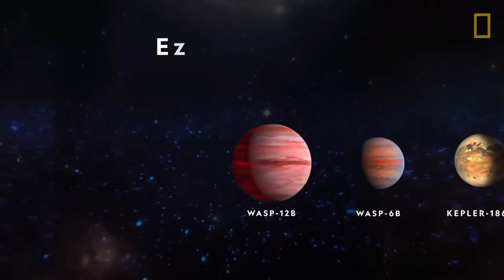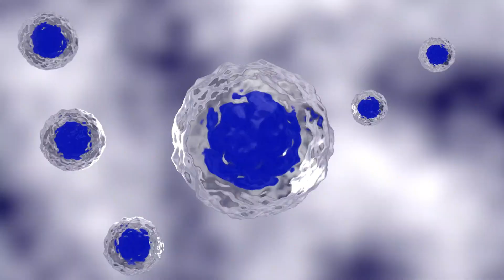These Exoplanets Are The Next Home Of Humanity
Welcome to JustSpace, where we explore the future frontiers of human civilization! 🌌 In this exciting video, we journey beyond our solar system to discover exoplanets that could one day become new homes for humanity.

🚀 Join us as we delve into the fascinating world of exoplanets—distant worlds orbiting stars beyond our Sun. Through stunning visuals and expert insights, we explore the most promising candidates for future human colonization, examining their environments, potential for habitability, and the scientific breakthroughs bringing us closer to these distant shores.

🌟 From Earth-like planets in the habitable zone to intriguing super-Earths and water worlds, we uncover the latest discoveries in the search for new Earths. Learn about the cutting-edge technologies and missions, such as the James Webb Space Telescope, that are helping scientists identify and study these potential new homes.

🔭 Delve into the challenges and opportunities of interstellar travel, from advanced propulsion systems to the prospects of generational ships, as we ponder the future of humanity among the stars.

🪐 Whether you're a space enthusiast or a curious dreamer, JustSpace invites you to join us on this visionary quest. Together, let's explore the future of human life beyond our solar system! 🌠🛰️